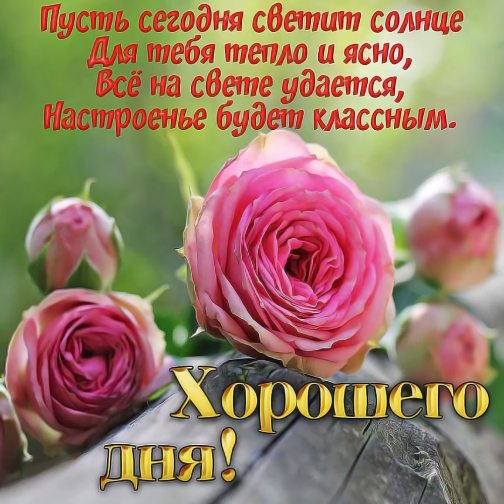Хорошего дня. Пусть день подарит много приятных минут и мгновений 🌼🌼🌼